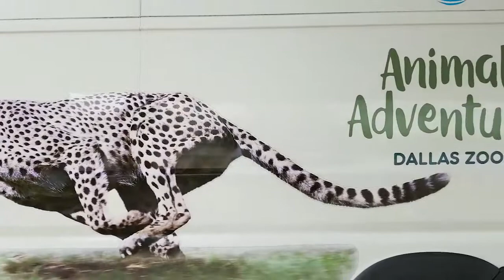RBNC Dallas Zoo with title FINAL